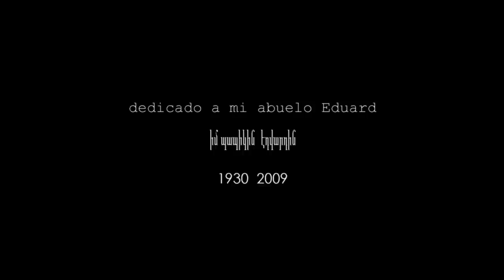(ahora se llama) Bushcraft , supervivencia , survival ... Dedicado a mi abuelo Edvard իմ պապիկին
La excursión a la nieve, la construcción de un pequeño refugio del frío o hacer fuego en la nieve. No sé muy la razón que me llevó a recordar y reflexionar.

Bushcraft, supervivencia, survival, survivalismo, sobrevivença,  preppers, preparacionismo o sobrevivencialismo son algunos de los nombres con lo que ahora se conoce lo que era el día a día de mi abuelo Edvard. Gracias a él aprendí casi todo lo que sé sobre la naturaleza, el monte o el trabajo.

El resto me ví obligada a aprenderlo cuando el país en el que nací desapareció y con el colapso llegó la escasez y la violencia.

Sois muchos los que me han preguntado por qué me interesa y practico el bushcraft, la supervivencia o el preparacionismo. Pero también por qué me gusta viajar en familia y aprovechar cada momento con mis hijos.

Quizás éste es el momento de compartir con vosotros algunas razones. Me impulsó una conversación a través de Facebook con un amigo argentino (sí, Segundo, así es) O quizás la excursión a la nieve me recordó los inviernos de mi infancia. Y como supongo que mi propia vida y experiencias explica mejor que nada lo que soy y lo que quiero he subido este vídeo con algunos recuerdos y reflexiones.

Para aquellos que tengan curiosidad, la casa de mi abuelo se puede ver en Google maps. Las coordenadas son: 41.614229, 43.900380

El camión de mi padre también puede verse en este

Para cualquier comentario podéis contactar conmigo a través de